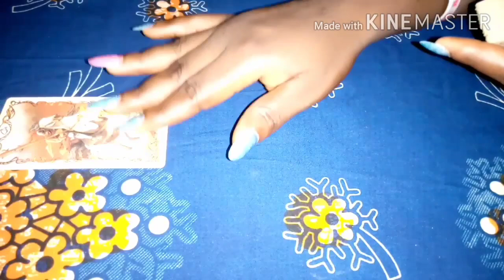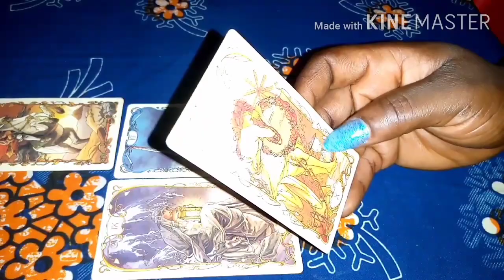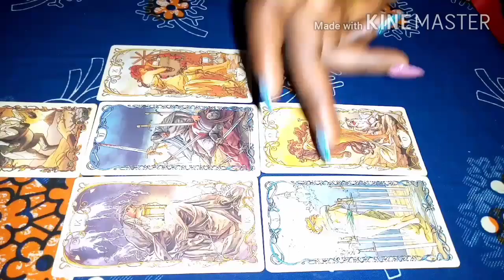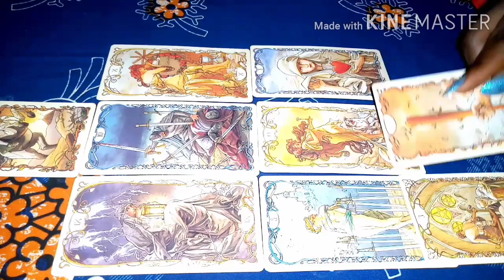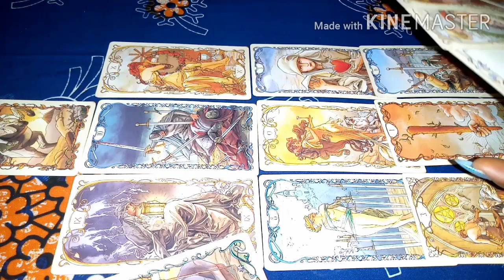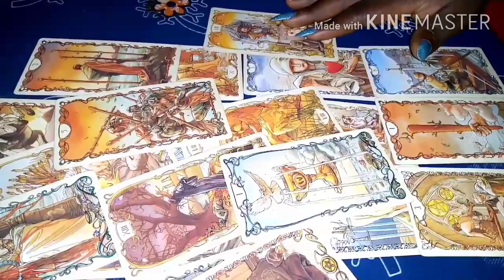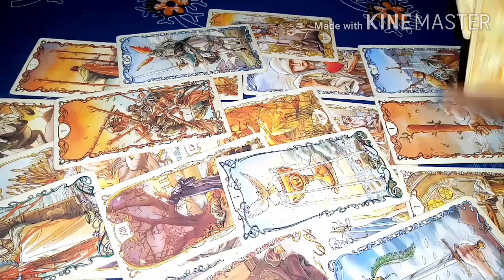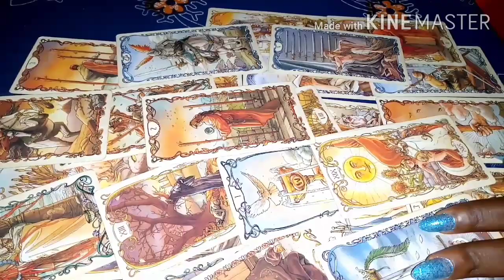Scorpio Love Reading September 15 -31 They're Hurting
This Is A Monthly Love Reading For Those Born Under The Zodiac Sign Of Scorpio Its A General Reading It May not WITH YOU.

 INFORMATION ON PERSONAL READINGS:

what's app video call reading $ 33.33

PAYMENT DETAILS :

surname / last name - ABU
first name - SALAMATU
middle name/other name - PEACE

Purpose Of Payment: tarot reading

Receiver's  Address :
onne eleme port Harcourt Nigeria

1. screenshot of payment receipt along with MTCN number
2.  location where the payment is coming from
3. your question/questions
4. names involve
5. date of births (optional)
6. Brief background story about the situation

YOU WILL RECEIVE YOUR READING A DAY OR 2 AFTER PAYMENT.

Please Make Sure To Complete The Following Process Before Sending Me An Email Thanks.